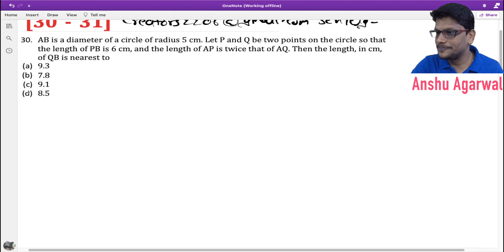CAT 2019 Solved Paper | CAT previous year solved papers | CAT preparation 2024 |CAT preparation 2025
Anshu Agarwal Sir is one of India’s most trusted mentors for CAT, IPMAT, and IIM UG aspirants — known for simplifying the toughest Quant and DILR concepts with logic and clarity.

🏆 Achievements:
 • 99.97 percentile in CAT QA (without attempting VA)
 • Mentored 50+ students selected in IIM Indore, IIM Rohtak & JIPMAT
 • 4 out of Top 10 in CMAT are from his channel
 • Invited by Dainik Bhaskar for a seminar on MBA entrance strategy
 • Known for powerful courses that deliver real results

🎯 Available Video Courses

📘 CAT 2026 Video Course
Complete Maths + DILR Video Course + Printed Material + Topic-wise & Full-Length Tests

Each course includes:
✔ 100% videos by Anshu Agarwal Sir
✔ Always updated as per the latest exam pattern
✔ Concept + Practice + Revision + Tests
✔ Instant access & lifetime validity
✔ No hidden or extra charges

🧠 Must Visit: CAT–IPMAT Blog

✨ Message from Anshu Sir

If this video reached you today, it means you were meant to watch it.
Stay consistent, stay confident — you’re closer to IIMs than you think!